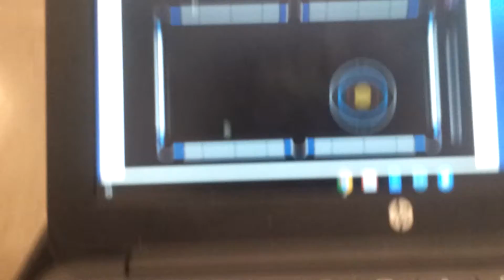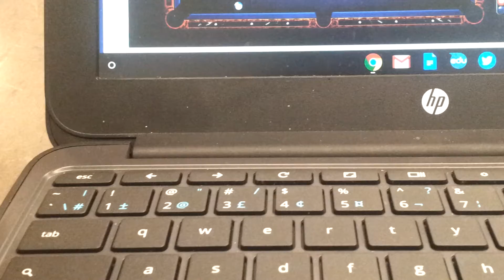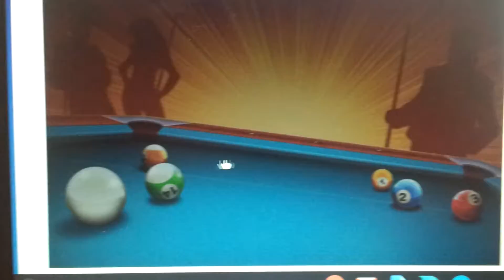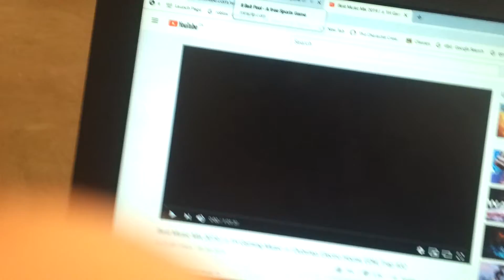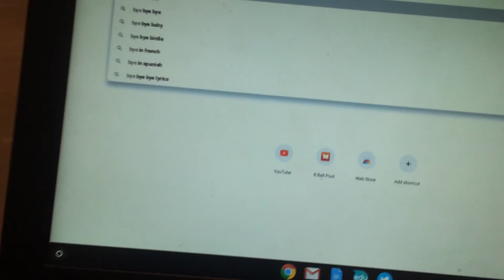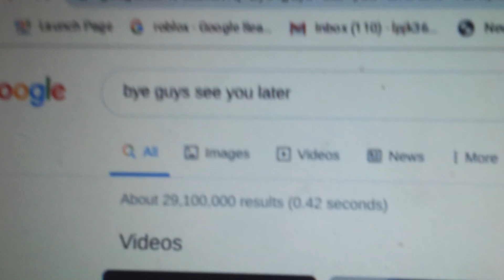8 pool ball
I do play roblox and minecraft